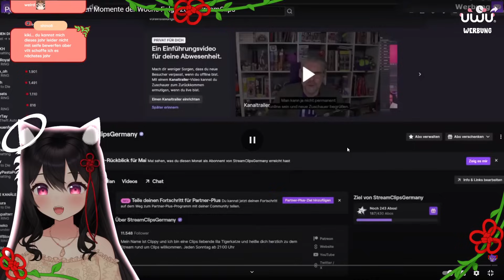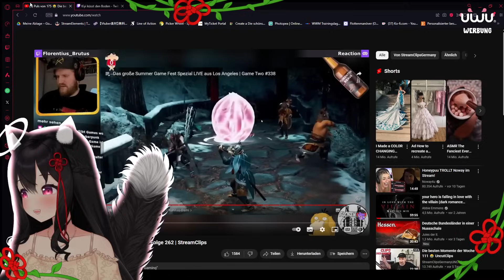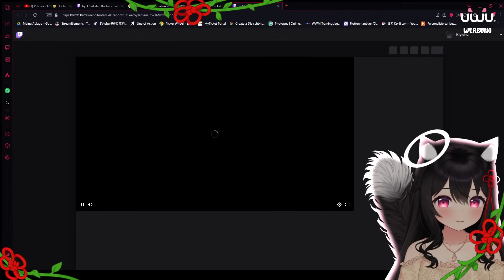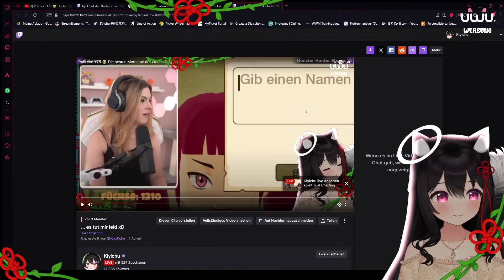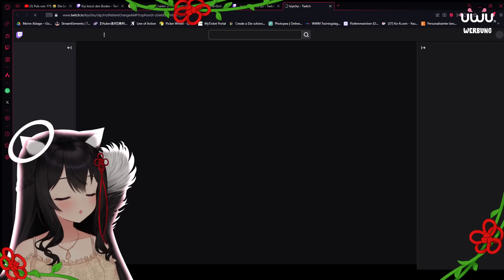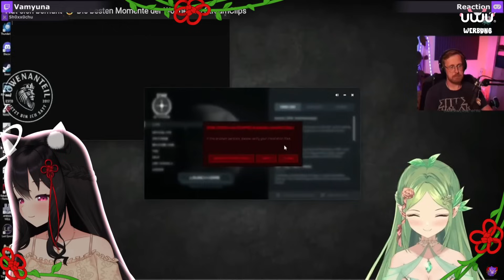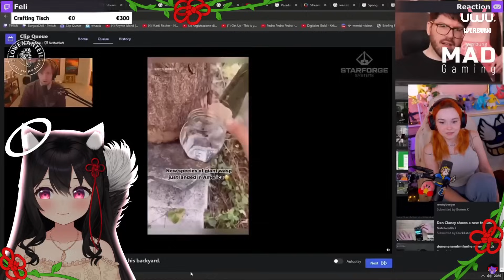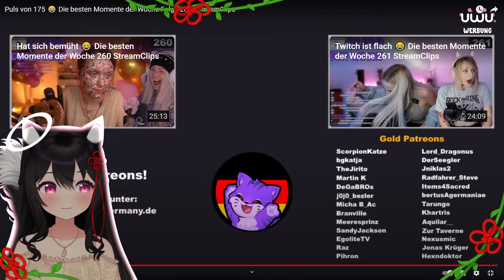Kiyichu Reagiert auf StreamClipsGermany 262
Kiyichu reagiert auf die besten deutschen Twitch-Wins und -Fails der Woche! Erlebe die spannendsten Momente aus der Welt der Live-Streamer, zusammengestellt in einer unterhaltsamen Compilation.